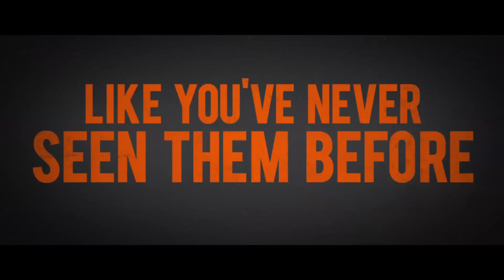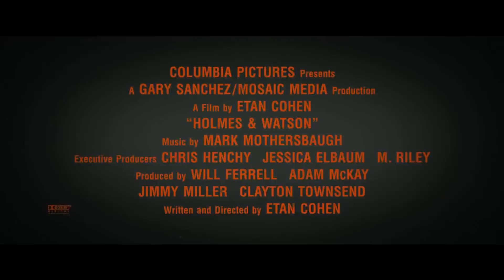HOLMES & WATSON - Official Trailer - In Cinemas Boxing Day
The Step Brothers are reunited – this time playing the world’s greatest consulting detective and his loyal biographer – as Will Ferrell and John C. Reilly star as Holmes & Watson.

Starring Will Ferrell, John C. Reilly, Rebecca Hall, Rob Brydon, Kelly Macdonald and Ralph Fiennes.
Directed by Etan Cohen.

IN CINEMAS DECEMBER 26, 2018